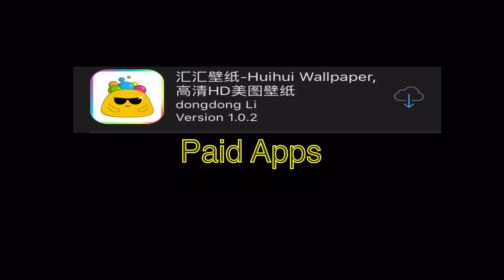Coming Soon!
▬▬▬▬▬▬▬▬▬▬▬▬ஜ۩۞۩ஜ▬▬▬▬▬▬▬▬▬▬▬▬▬
▓▓▓▓▓▓▒▒▒░░░ ✰READ DESCRIPTION✰ ░░░▒▒▒▓▓▓▓▓▓
▬▬▬▬▬▬▬▬▬▬▬▬ஜ۩۞۩ஜ▬▬▬▬▬▬▬▬▬▬▬▬▬

If My Video Helped You Please Donate To My PayPal, I Worked Hard To Bring You My Tutorials↓

╫► It Took About 1 1/2 Hours To Make This

Another AJ170 Exclusive!

170 Likes?

Music used↓

╫► Apple - Default Apple Ringtone [Intro Song]

╫► Tristan Lohengrin - Introduction 8Bit [Background]

How to m0d Clash 0f Clans↓
→ YouTube Removed It

╫► If Do Anything I Show In My Videos That's From Your Free Will!